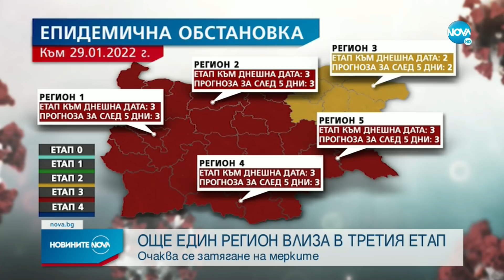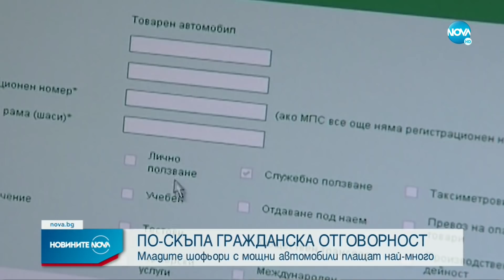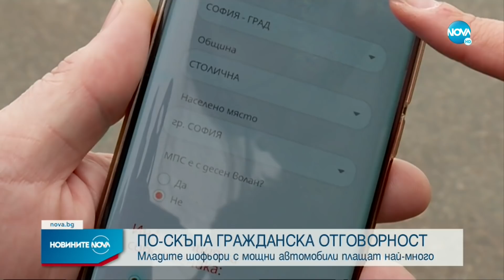Новините на NOVA (29.01.2022 - централна емисия)